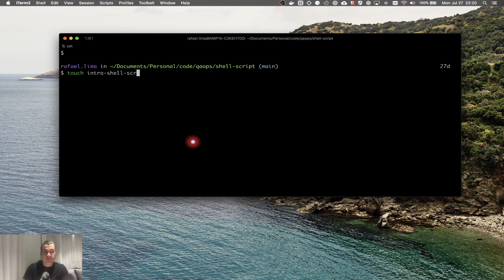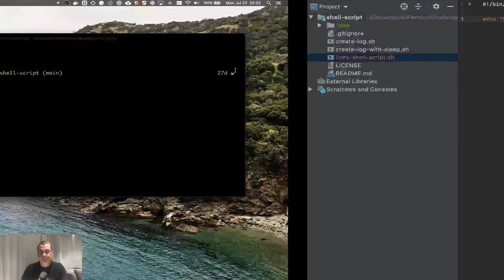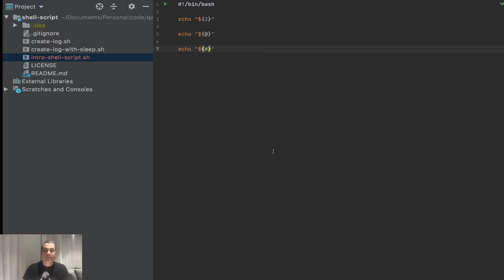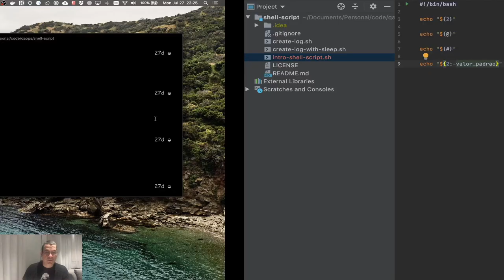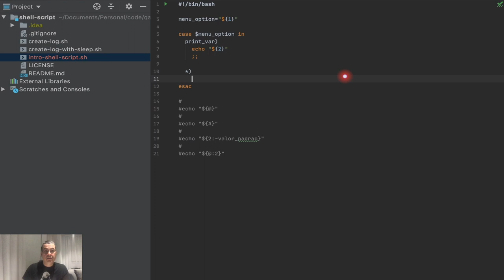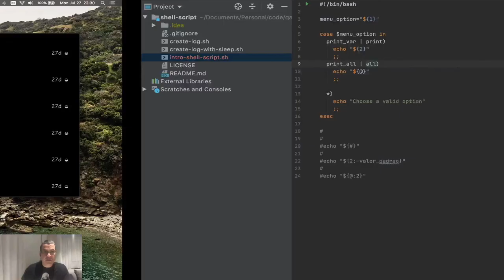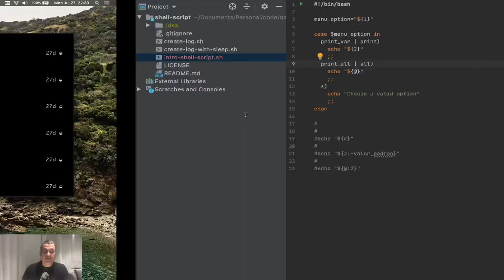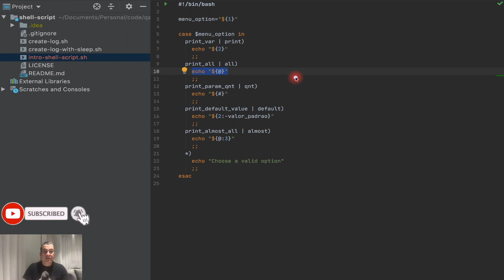Bash Script | Introdução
Nesse vídeo, mostro uma introdução a bash script. Mostro como receber parâmetros em um arquivo shell, como ter variáveis com valores padrão e como criar um switch case.

ÍNDICE
- 0:00 Introdução
- 1:24 Criando arquivo shell script
- 1:55 Imprimindo Hello world
- 3:18 Passando parâmetro para o script
- 4:32 Imprimindo todas as variáveis
- 5:18 Imprimindo a quantidade de variáveis passadas
- 5:32 Variáveis com valores padrão
- 6:23 Imprimindo todas as variáveis a partir da segunda variável
- 7:23 Criando um switch case
- 9:22 Opção padrão do switch
- 10:33 Sinônimos para uma mesma opção

- Branch: main